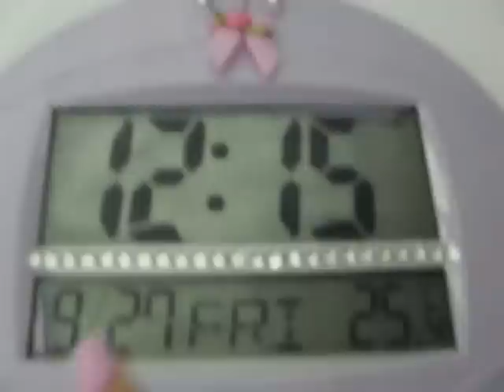TOUR e SISTEMAZIONE della mia infinita collezione di BIJOUX e ACCESSORI